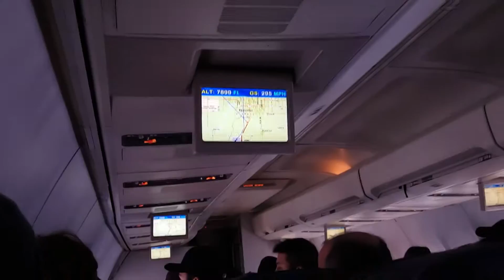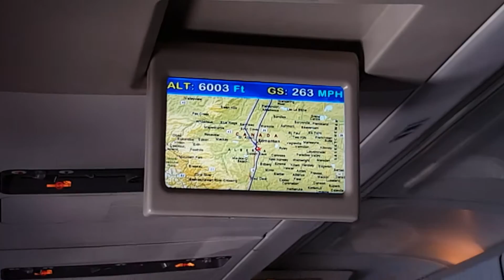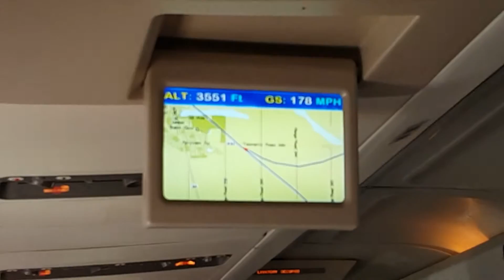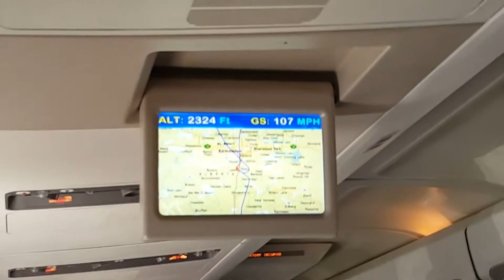Flat Earth Proof - Raw Flight Footage, Landing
Raw footage I took of my flight back from camp to Edmonton on April 5th 2016.